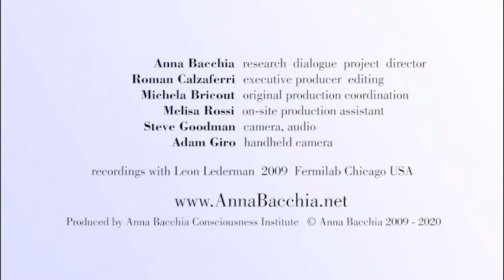Research Dialogues: Leon Lederman - Nature Beauty and Wonder. With Anna Bacchia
Professor Leon Lederman, Physics Nobel Prize Laureate, meets Anna Bacchia at the Fermilab in Chicago, in 2009.
They speak about the wonder and the marvel that inspired the greatest scientists and artists of all time, and about the profound beauty emerging from the exploration of the nature of reality.

Video credits:

Anna Bacchia - research  dialogue   project  director
Roman Calzaferri - executive producer  editing
Michela Bricout - original production coordination
Melisa Rossi - on-site production assistant
Steve Goodman - camera, audio
Adam Giro - handheld camera

Produced by Anna Bacchia Consciousness Institute - Lugano, Switzerland